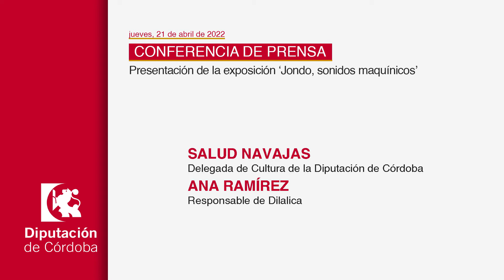DECLARACIONES Presentación de la exposición "Jondo, sonidos maquínicos" (21/04/2022)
Conferencia de Prensa. Presentación de la exposición ‘Jondo, sonidos maquínicos’

Palacio de la Merced. Sala de Prensa
jueves, 21 abril 2022. 11:00 - 12:00

Salud Navajas, delegada de Cultura de la Diputación de Córdoba
Ana Ramírez, responsable de Dilalica, empresa que ha comisariado la exposición